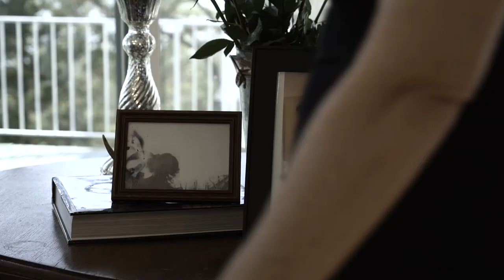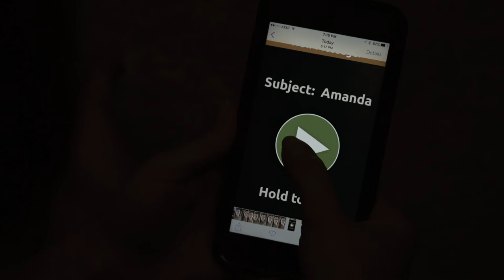Within [Short Film]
Warped Media Presents: WITHIN
In the aftermath of her friend's violent death, a troubled woman discovers that there are unresolved issues at home.

Starring Teri Austin, Chrissy O'Neill, Chris Stanley, Robyn Hurst and Rachel Geisser.

Crew |  Sound: Marc Rys | Art Direction : Rebecca Rys | Editor: C. Grant Smith | Cinematographer: James Hearron | Dolly Operators and Gaffers: Chris Eckhoff, Jon Davis, Chad Morgan, Jayden Carfield | Written and Directed by Joseph D Blackerby

This film was part of Sato 48 2017 and was filmed and edited completely within 48 hours.

Our inspiration package included a photograph that had to be featured once unaltered and once altered as well as once at noon and once at midnight.  Also, 2 different characters in 2 different scenes had to say the word "Mesopotamia".

The first full minute of the film could only feature visuals, sound effects and music.  No dialogue, voiceovers, or text on screen at any time, except for the opening credits.

This film was nominated for multiple categories at the 2017 SATO48 Awards Ceremony.